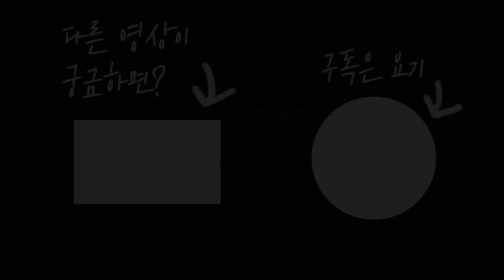고양시장배 보디빌딩&피트니스 선수권대회 | 보디빌딩 체급전, 그랑프리전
👉보디빌더들의 근질 비결! 여기 다 모았다

안녕! 근질이들🙌
지난 19일 제19회 고양시장배 보디빌딩&피트니스 선수권대회 대회가 열렸어!
이날 과연 그랑프리의 영광은 누가 가져갔을까???
뜨거웠던 대회 현장 함께 살펴보자😮

🙏상처를 줄 수 있는 악의적인 댓글은 삼가해주세요. 여러분의 따뜻한 댓글과 관심을 기대합니다.

대한민국 NO.1 보디빌딩&피트니스 전문 미디어💪개근질닷컴입니다.